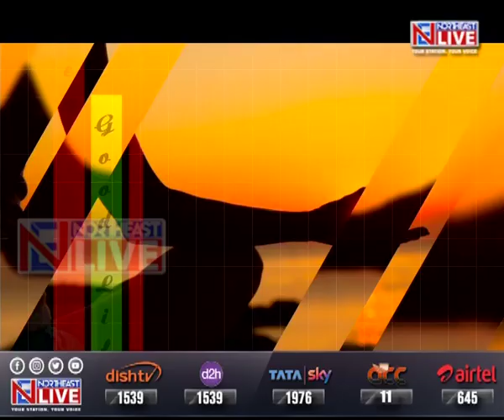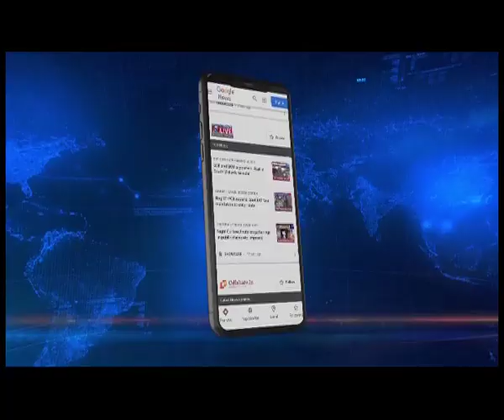Good Life | The Health Show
🟦🟥 𝗡𝗢𝗥𝗧𝗛𝗘𝗔𝗦𝗧 𝗟𝗜𝗩𝗘 | 𝗚𝗼𝗼𝗱 𝗟𝗶𝗳𝗲 | 𝗧𝗵𝗲 𝗛𝗲𝗮𝗹𝘁𝗵 𝗦𝗵𝗼𝘄

IN CONVERSATION WITH DR. NAYEM RAJA
PEDIATRICIAN, HEALTH CITY HOSPITAL
DISCUSSION ON CONGENITAL HEART DEFECTS

Congenital heart defects are conditions that are present at birth and can affect the structure of a baby's heart and the way it works. They are the most common type of birth defect. As medical care and treatment have advanced, infants with congenital heart defects are living longer and healthier lives